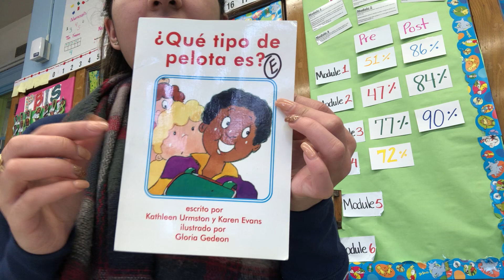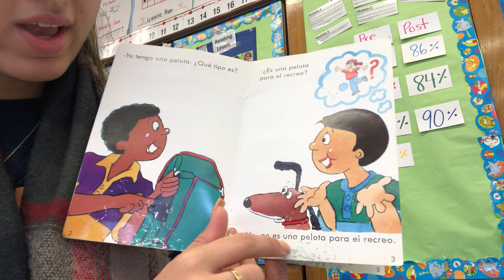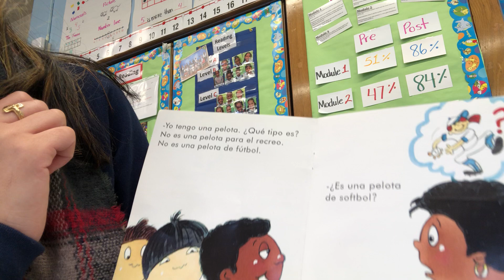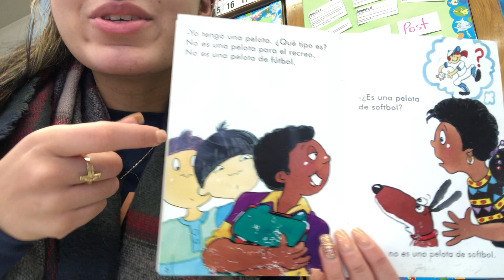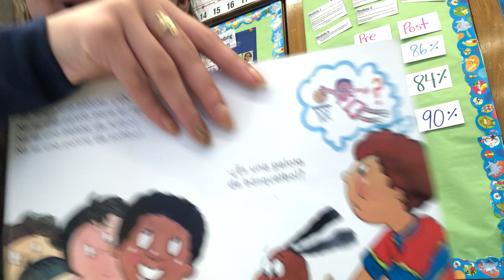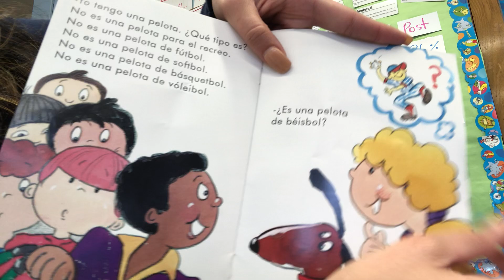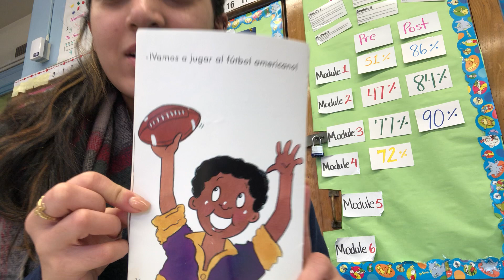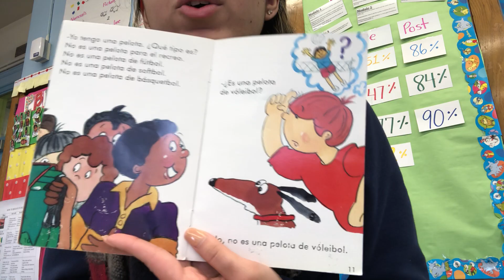Shared Reading -Que tipo de pelota es? (Spanish)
Que tipo de pelota es?